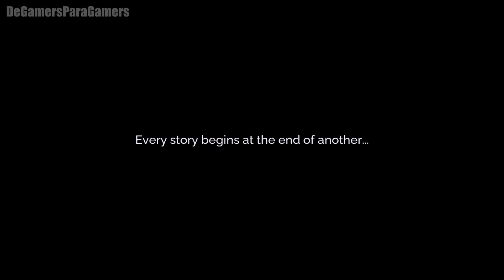DOMINA LA DANZA DE LOS CHAMANES! | Tales of Kenzera: ZAU | Gameplay en Español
Hola amigos Gamers! En este nuevo vídeo vamos a estar probando y dando nuestro comentario y opinión sobre el juego Tales of Kenzera: ZAU , un juego estilo metroidvania, donde seremos Zau, un joven chamán que negocia con el dios de la muerte para traer a Baba de vuelta de la oscuridad.

Disponible para: PS5-XSeries-PC-Switch